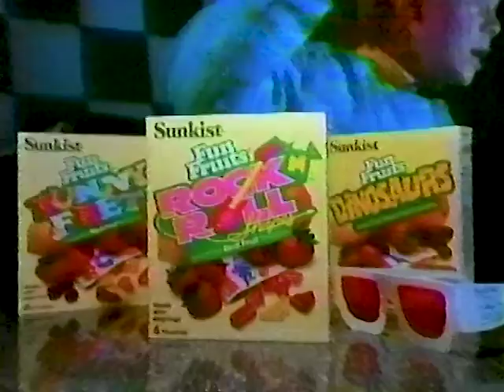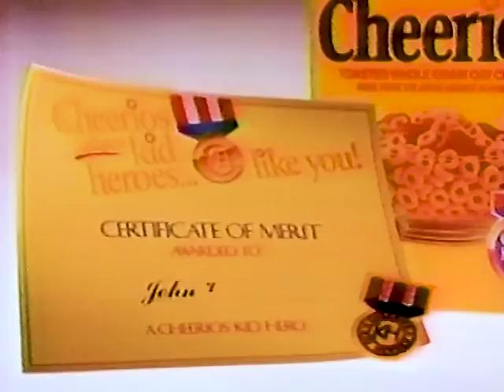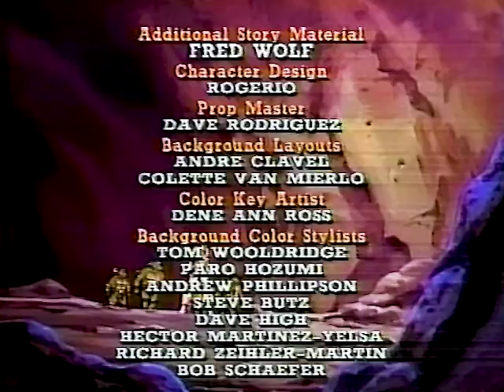[1990-04-11] Commercials that aired during Teenage Mutant Ninja Turtles (FOX WCGV-TV 24 Milwaukee)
Aired during TMNT episode "The Case of the Hot Kimono".

featured commercials:
[Mars] Twix chocolate bar
[Galoob] Micro Machines
[General Mills] Cinnamon Toast Crunch
[TYCO] Pocket Power
Fox Kids Club with Rupert - kid's art
[Sunkist] Fun Fruits Funny Feeet
[Kenner] Rat Fink and the Rad Rods
[Chuck E. Cheese's]
[General Mills] Trix Cereal - Mystery Window Offer
[Hasbro] Cabbage Patch Kids Toddler Kids
[Keebler] Rainbow Chips Deluxe Cookies
[General Mills] Cheerios Cereal - Kid  Heroes
[Playskool] Hobnobbins
Fox Kids Club with Rupert - Pick 'N Save Cooking Class recipes
[TYCO] 9.6V Turbo Bandit RC Car
[TYCO] Typhoon Hovercraft RC Car
Teenage Mutant Ninja Turtles closing credits